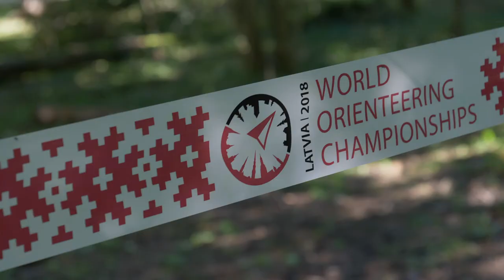Suunnistuksen MM-kisat 2018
Suomen joukkueen suunnistuksen MM-kisojen koostevideo. MM-kisat käytiin 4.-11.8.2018 Latviassa. Sprinttikilpailut suunnistettiin Riiassa ja muut matkat Siguldan lähistöllä.